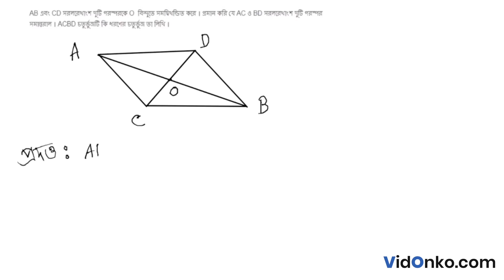West Bengal Board Class 8 Math Book Solution in Bengali - Ganit Prabha Koshe Dekhi Question: 9.3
Get free Maths book video and PDF solutions in Bengali for Ganit Prabha. Free answer and explanation through video for question 9.3, of Chapter The Relationship of The Two Sides of A Triangle and Their Opposite Angles from Ganit Prabha followed for Class 8, West Bengal Board of Secondary Education (WBBSE).

Topic of discussion in this video:

Ganit Prabha Book Solution
The Relationship of The Two Sides of A Triangle and Their Opposite Angles